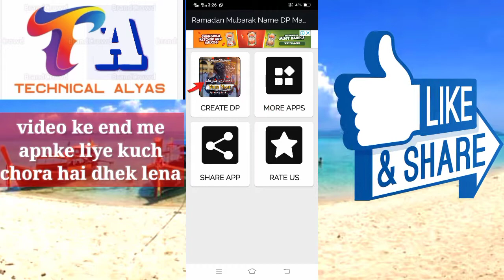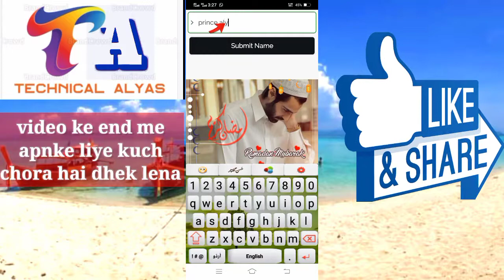How to make ramzan mubarak name dp make andorid mobile || ramzan ke liye name dp kase bany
About this video 👉👇
     Hello dosto is video me apko ye batao ga ap ramzan mubarak ke liye dp kase bana sktey hai

ramadan dp for girls
ramzan profile pictures
ramzan coming soon status
ramadan mubarak
islamic whatsapp status
ramzan profile images
ramzan profile pics
technical alyas

________ TECHNICAL Alyas_______™